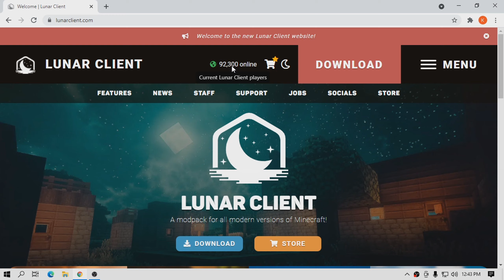Lunar Client Job Application (Part 1)